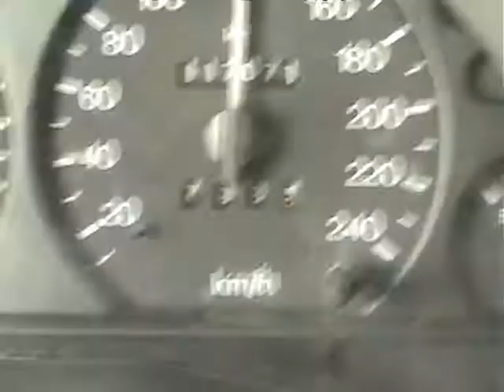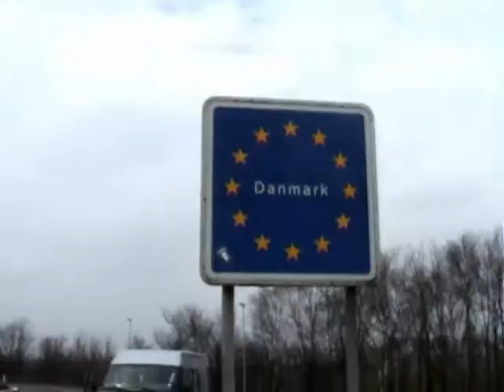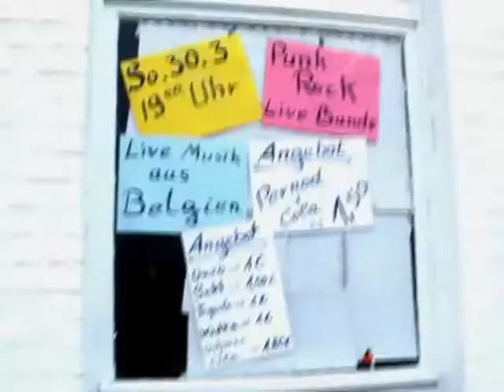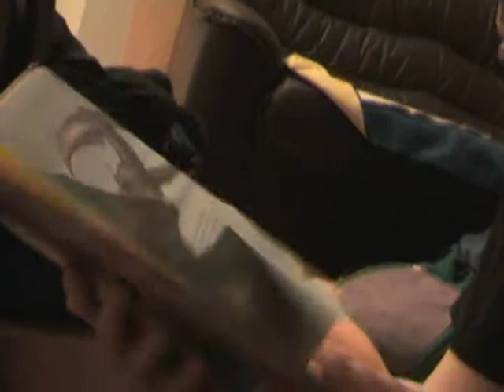The Octopussys - Useless (To The North Tour-video 2008)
The Octopussys - Useless
(released on the "live fast die compilation cd: the fourth comming"; Kickass Records 2008)

All footage was recorded on the "We are going to the north to find some pussy, 'cause we aren't getting any here - tour 2008"